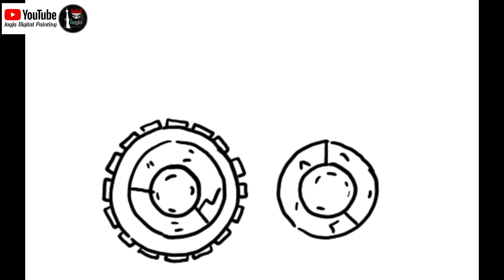HOW TO DRAW TANK HOMEANIMATIONS 5 PART 1- CARA MENGGAMBAR TANK BAJA KARTUN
Cara Menggambar Kartun Tank HOMEANIMATION
Halo teman-teman dalam video ini saya akan menggambar Tank HOMEANIMATIONS ( HOW TO DRAW TANK HOMEANIMATIONS )dengan step by step,
dan video acuan saya ambil dari Chanel HOMEANIMATIONS,

Homeanimations tank - How to draw a tank - Tank drawing easy - World of tanks - Cartoons about tanks.

@JOGJA DIGITAL PAINTING

- PERANGKAT YANG DIGUNAKAN : - SAMSUNG TABLET S6
                                                               - PEN TABLET HUION CAMVAS 13
- APLIKASI DRAWING :                       - AUTODESK SKETCHBOOK PRO APP
                                                               - AUTODESK SKTECHBOOK PRO PC
- SOFTWARE EDITING :                      - FILMORA
- SOFTWARE THUMBNAIL :               - PHOTOSHOP

SEMOGA MENGHIBUR